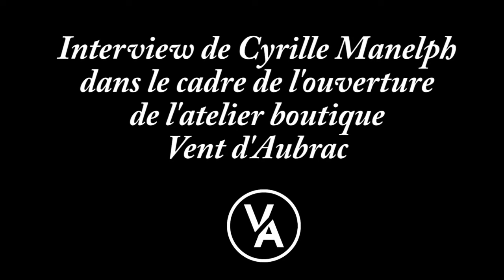Ouverture de la coutellerie Vent d'Aubrac, interview de Cyrille Manelphe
Une nouvelle boutique /atelier vient d'ouvrir ses portes Place des Arcades à Sauveterre-De-Rouergue. Il s'agit de Vent d'Aubrac, une coutellerie regroupant des pièces réalisées par les meilleurs ouvriers de France. Cette boutique sert également d'atelier de fabrication pour Cyrille Manelphe, meilleur ouvrier e France de Sauveterre-De-Rouergue. Interview et visite de l'enseigne.